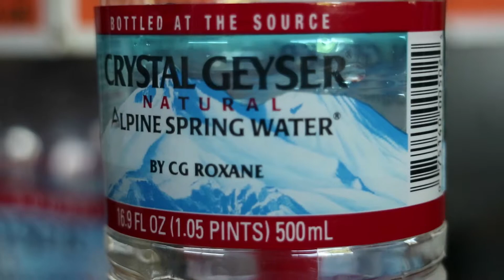Bad Breath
You ever have the one friend or are you yourself, that lies because you didn't brush your teeth therefore you have bad breath? Well if that's you, watch this video and have a great laugh! Even if it is not you, STILL WATCH THIS VIDEO!